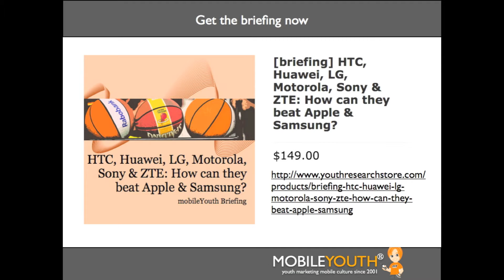[mobileYouth briefing] HTC, Huawei, LG, Motorola, Sony & ZTE: How can they beat Apple & Samsung?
Voice and video by Ghani Kunto